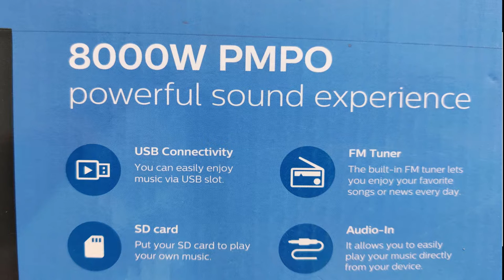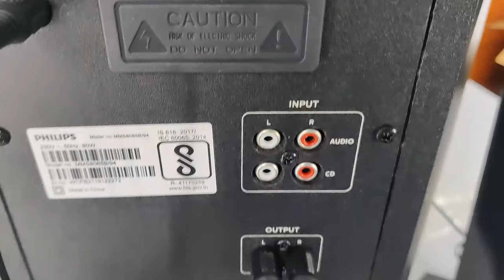Philips MMS8085B/94 Home theatre | Convertible Bluetooth Speaker Unboxing and Full Review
Hello Dosto, Happy New Year To All. Az ke is video me hamne aap ke liye Philips ka 2.1 speaker ka full unboxing kiya hai or sath hi apana review bhi diya hai ki Music , Movie or news mode me ye kesa hai 80W ka speaker to video ko aap pura dekna .

Philips MMS8085B/94

Filmora Pro and Kinemaster

lights for studio

THANKYOU...